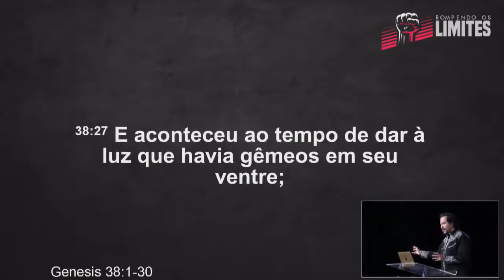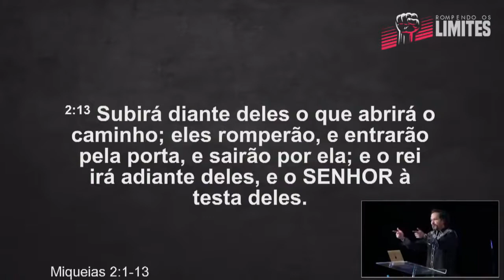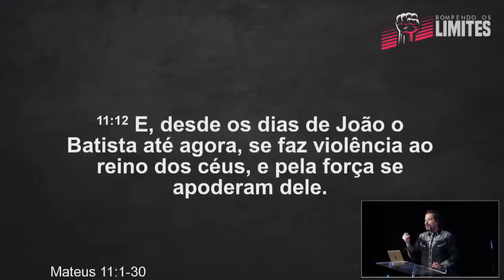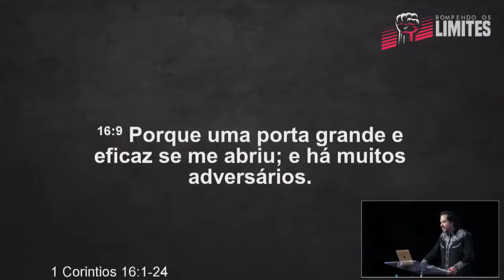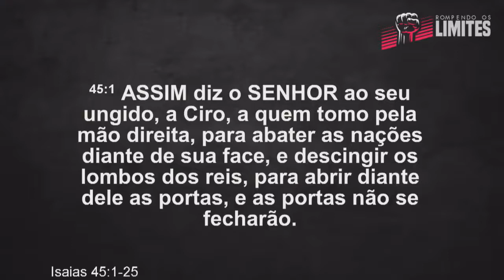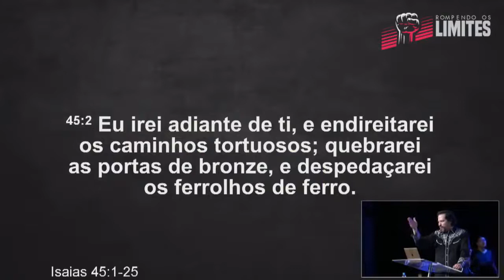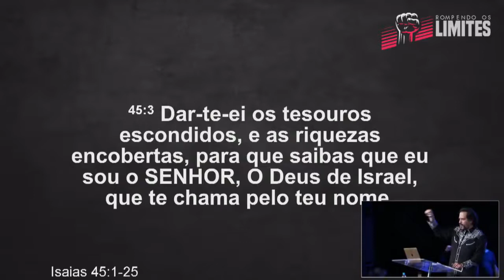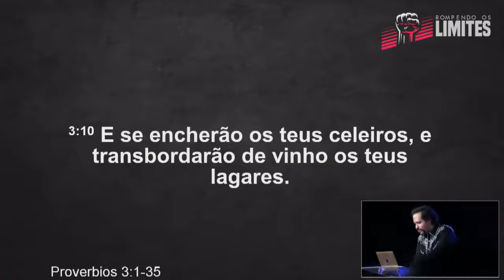A Unção do Rompedor | Rompendo os Limites | 2018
A Unção do Rompedor | Rompendo os Limites | @apostolofernandog

O tema *Romper Limites* têm crescido como nunca antes, mas não podemos esquecer que a única maneira de quebrar limites inicia-se de dentro para fora, inicia-se no mais profundo do nosso ser, no nosso espírito, e este tema vai empoderar o seu espírito para aplainar todos os lugares que estavam deformados pelas trevas.

A unção do rompedor vai se ativar em você, dentro de você existe a capacidade de quebrar todas as barreiras e abrir caminho onde não há.

Quer ser usado nos dons espirituais? Deseja conhecer seu chamado? Ter respostas para sonhos e visões?  Aprenda a ouvir a Deus. Conheça Deus sem limites!

“A memória do Justo faz com que gerações futuras sejam nutridas através do que ele fez!”

* NOVO!!! *

Administrado pela Equipe do Ap. Fernando Guillen.